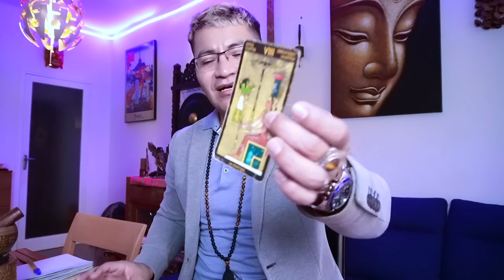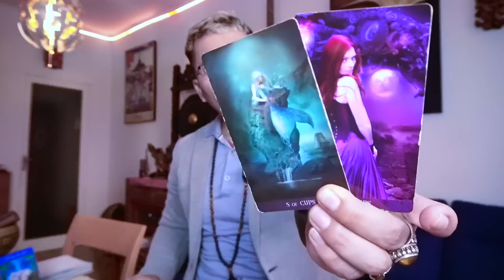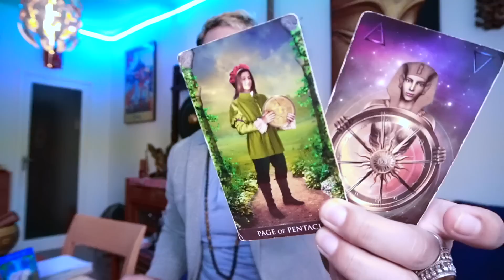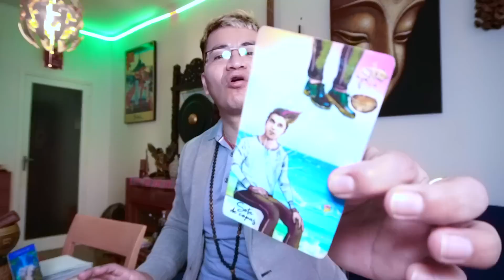TAURO ♉️ UN ANGEL DORADO TE PROTEGE 😱 Y TE ENTREGA ALGO QUE FUE TUYO 😳😳 TE SORPRENDERAS 🙏🏾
DONACIONES